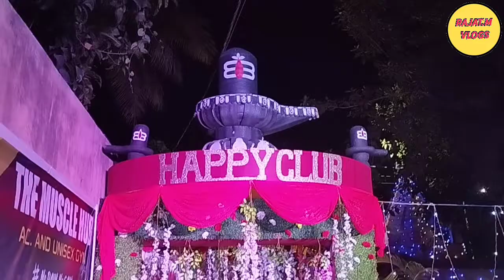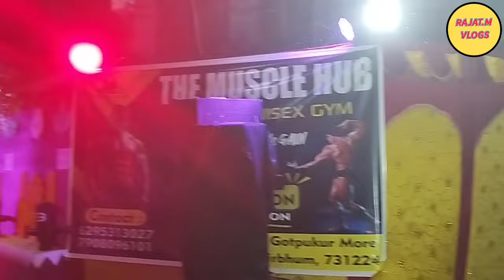রামপুরহাটে জগদ্ধাএী পূজা ভিডিও দেখো। Rampurhat jagadhatri puja video pat-2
রামপুরহাটে জগদ্ধাএী পূজা ভিডিও দেখো ভালোলাগবে। Rampurhat jagadhatri puja video